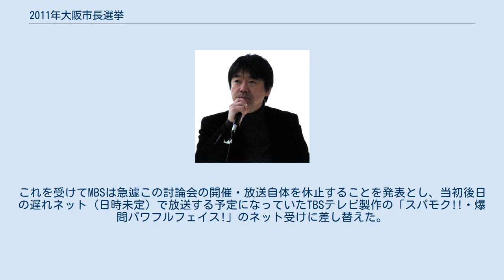2011年大阪市長選挙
2011年大阪市長選挙（2011ねんおおさかしちょうせんきょ）は、2011年（平成23年）11月27日に投開票が行われた、大阪市長を選出する選挙。
 現職だった平松邦夫の任期満了（1期目）に伴う選挙である。
大阪府知事であった橋下徹が、大阪都構想などを争点とするために、知事を辞職して鞍替え出馬した。
 平松は主な主張として、橋下の「大阪都構想」「教育基本条例案」「職員基本条例案」に反対を表明している。
また、橋下を「独裁的」であると主張しており、大阪都構想が大阪まるごと乗っ取り宣言であると批判した。
 橋下は主な主張として、大阪には府知事と市長の2人の指揮官がいる。
府と市の財源を1人の指揮官に集中させ、大型開発（高速鉄道や高速道路の建設、カジノ賭博誘致などの経済政策）を推進する「大阪都構想」、また「職員基本条例案」「教育基本条例案」などの制定を掲げた。
 同日行われた大阪府知事選の投票率は52.88%だった。
なお、大阪市長選で投票率が60%を超えたのは、1971年の大阪市長・大阪府知事同日選挙以来40年ぶりであった。
 2名、届け出順 開票結果は下記の通り。
 ※当日有権者数：2,104,977人 最終投票率：60.92%（前回比：+17.31pts） 平松の古巣でもある毎日放送（MBSテレビ）では、2011年11月24日の19:00 - 20:54枠（スパモク枠、ローカルセールス）にて「激突!選挙直前スペシャル どうなる大阪の運命」と題する生放送のテレビ討論会が企画された。
 2011年11月27日に投開票される大阪市長選挙では、現役の平松邦夫と、前大阪府知事の橋下徹の一騎討ちとなり、この選挙が確定的となった9月の段階でテレビ討論会の開催が検討され始めた。
毎日放送は「全国が注目する選挙だからこそ、放送する意義がある」として、2人によるテレビ討論会の開催を企画した。
 討論会ではこの2名の候補と、ジャーナリストの田原総一朗、更に大阪市民50人をスタジオに迎え、更に視聴者の市民からの電子メールやTwitterを使って、リアルタイムで意見を募集する視聴者参加討論にすることが決まっていた。
 ところが、11月中旬のマスコミ機関各社の世論調査で、橋下候補が優勢とする報道がなされたことから、平松候補側が「今の状況では選挙戦略を練り直さないといけないので出演することができない」と放送前日の11月23日になって申し入れた。
これを受けてMBSは急遽この討論会の開催・放送自体を休止することを発表とし、当初後日の遅れネット（日時未定）で放送する予定になっていたTBSテレビ製作の「スパモク!!・爆問パワフルフェイス!」のネット受けに差し替えた。
これによりメール・Twitterでの意見募集も中止となり、MBS選挙特番のTwitterも投稿が全て抹消された。